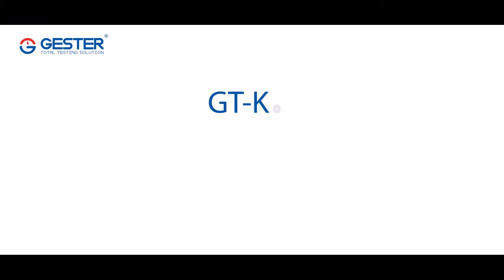Opreation Video of Universal Testing Machine GT-K01